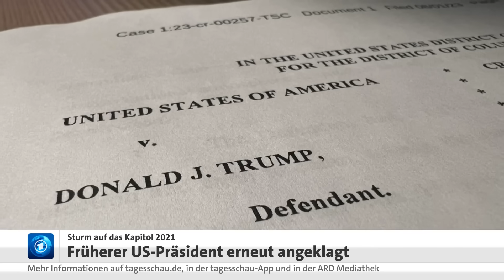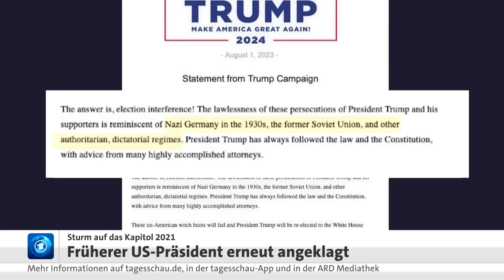Erneut Anklage gegen Ex-US-Präsident Trump erhoben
Dabei geht es um mutmaßliche Wahlbeeinflussung, aber auch um den Sturm auf das US-Kapitol am 6. Januar 2021. Trump habe nach seiner damaligen Wahlniederlage bewusst Lügen über angeblichen Wahlbetrug verbreitet, heißt es in der am Dienstagabend veröffentlichen Anklageschrift.